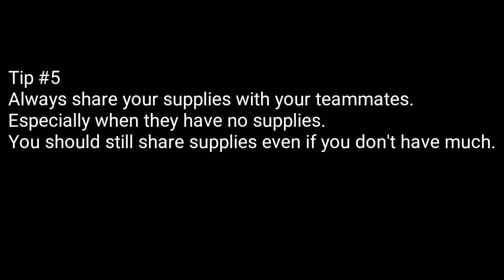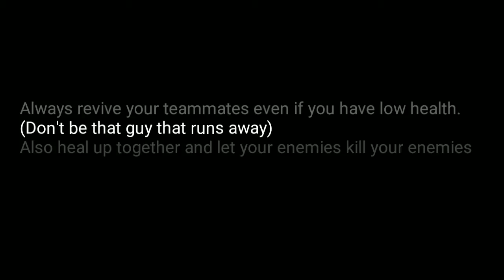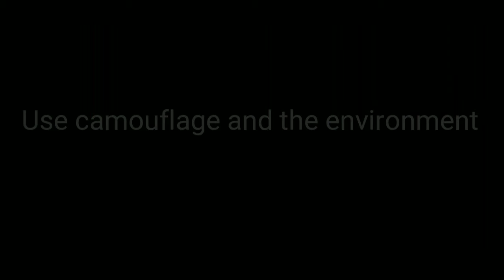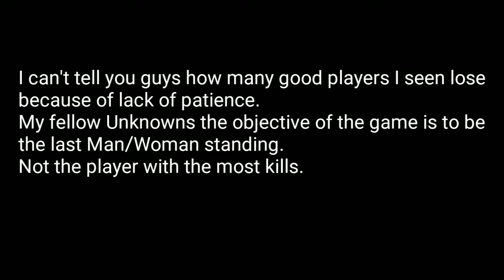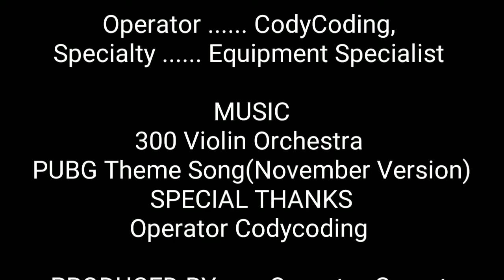😱NEW TOP 5 PRO TIPS FOR PUBG MOBILE!!!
Follow me on the Omlet Arcade app for live gameplay